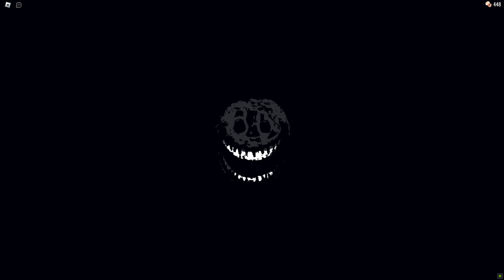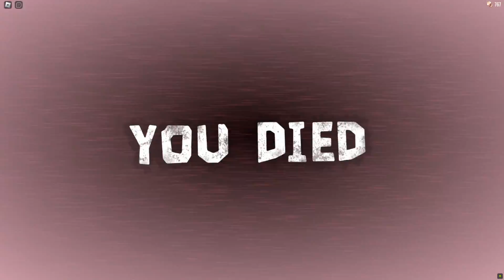ALL Original vs Custom vs NEW Chapter 2 Concepts JUMPSCARES in Roblox Doors